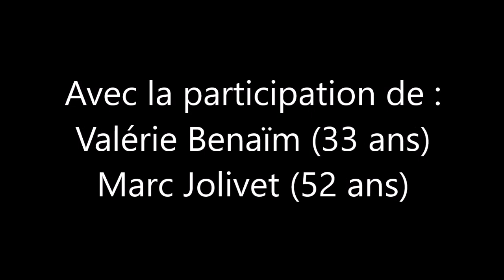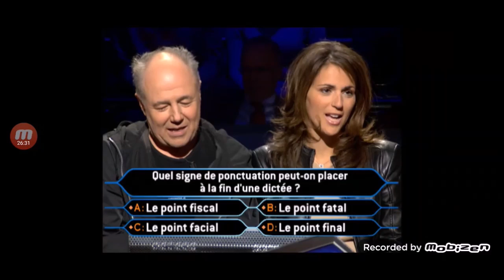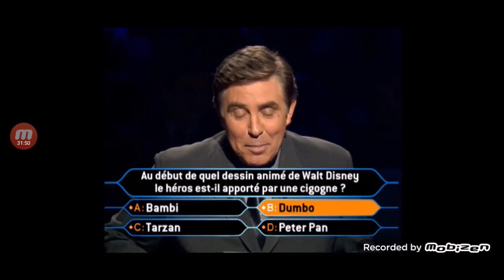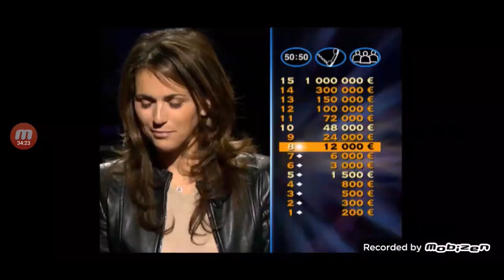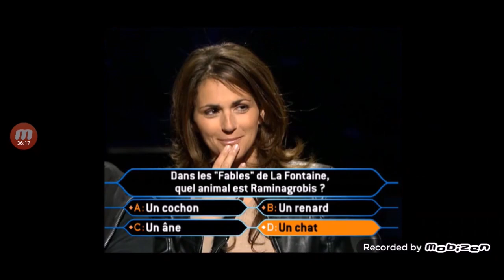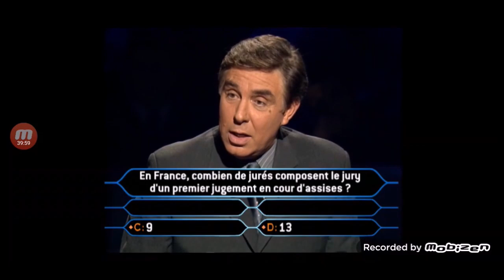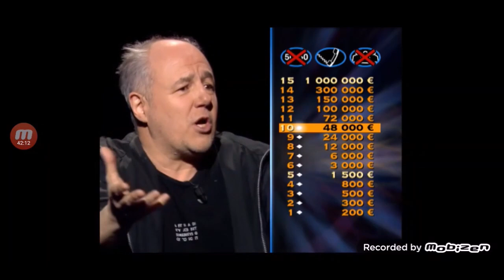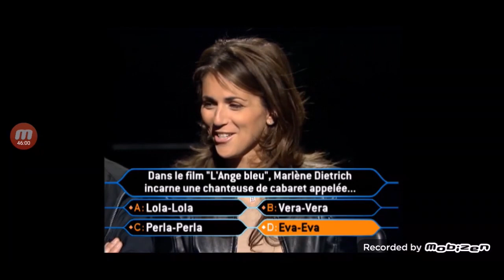Qui veut gagner des millions ? Valérie BenaÏm et Marc Jolivet 21/03/2003